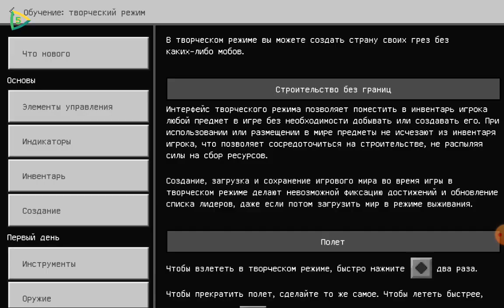Строим реактор. Часть 1